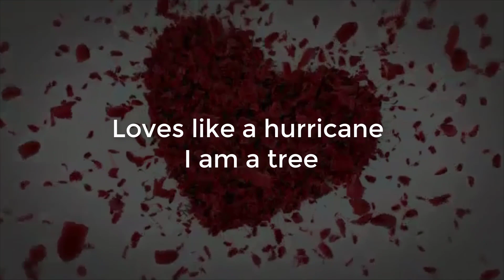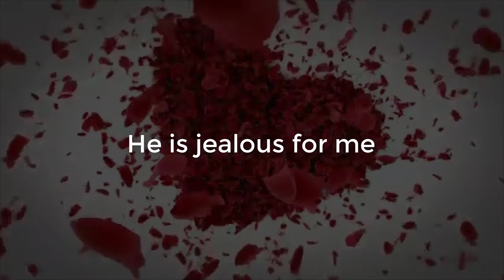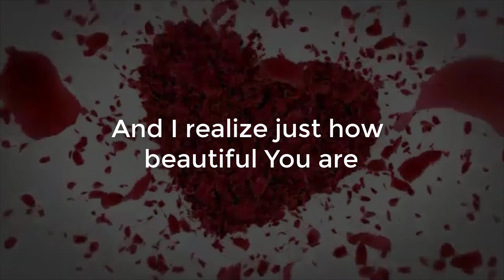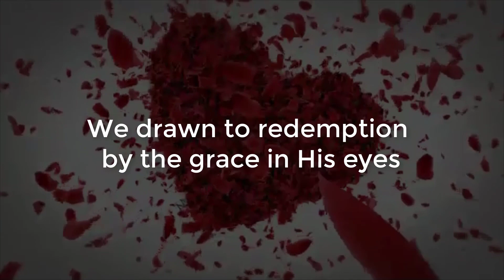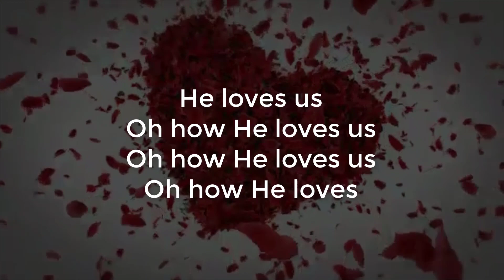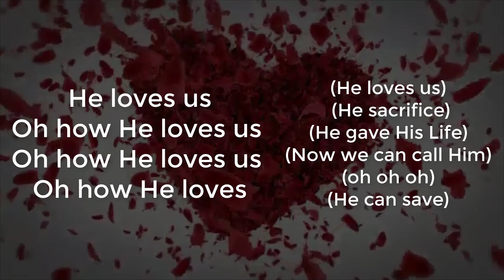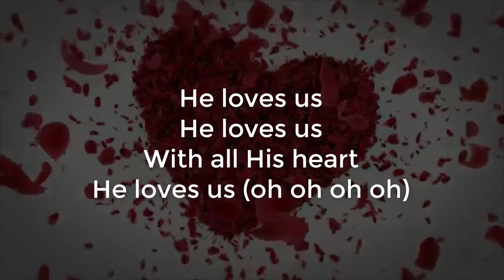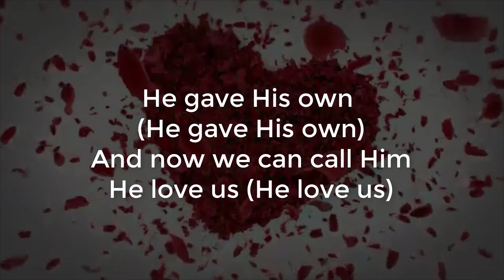Anthony Evans How He Loves Lyrics